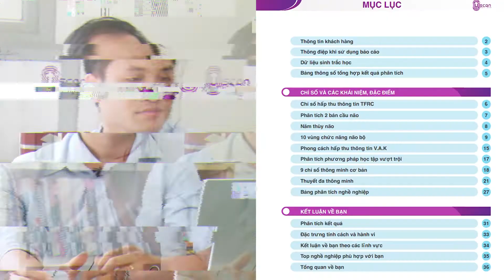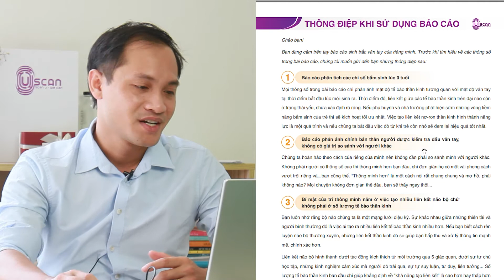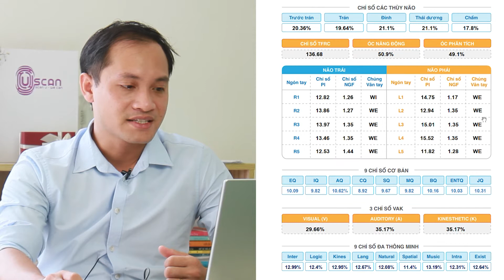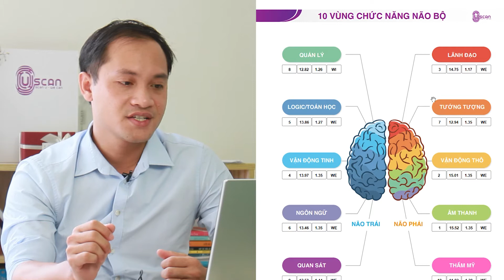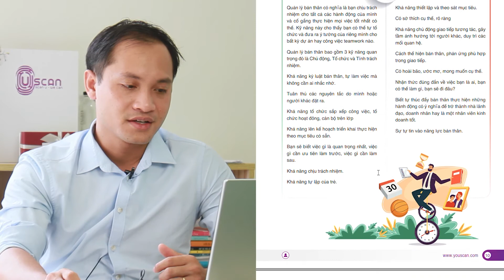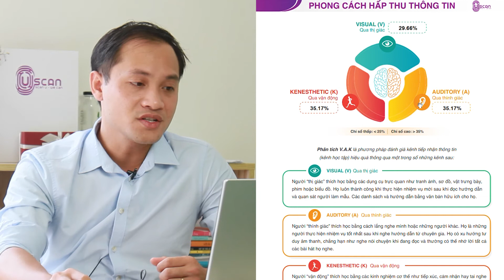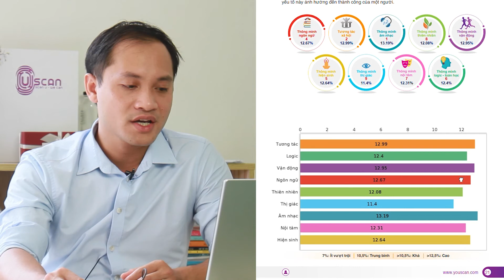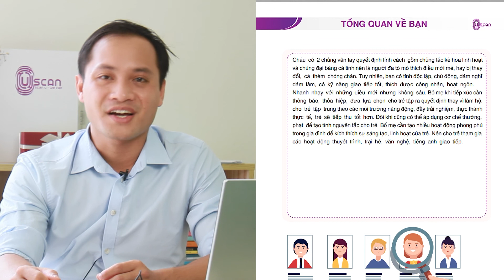SINH TRẮC VÂN TAY - HƯỚNG DẪN ĐỌC BÁO CÁO DỄ HIỂU DÀNH CHO PHỤ HUYNH l NGUYỄN NINH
Hiện tại bạn đang mở "file mềm" kết quả sinhtracvantay của con bạn.
- Trang 4: Chủng vân tay của người được phân tích`
- Trang 6: TFRC sẽ đánh giá con bạn nên đầu tư dàn trải hay là đầu tư tập trung chuyên sâu
- Trang số 7: Nếu hai bán cầu não chênh quá 6% là lệch.
- Trang số 9: Đánh giá môn năng khiếu, môn học sở trường và điểm yếu. Xếp hạng ô đầu tiên từ số 1, 2, 3, 4, 5 là điểm mạnh. Số hạng 9 và 10 là điểm yếu
- Trang số 18: Đánh giá 9 chỉ số thông minh, cha mẹ sẽ biết con mạnh EQ hay IQ.
- Trang 31: Chuyên gia tổng kết điểm mạnh yếu về khả năng của trẻ
- Trang 32: Nhận định các chỉ số thông mạnh
- Trang 33-34: Phân tích tính cách, cách giao tiếp của bố mẹ với trẻ, phương pháp học tập phù hợp dựa trên chungvantay của trẻ
- Trang 35: Top định hướng nghề nghiệp phù hợp cho trẻ
- Trang 36: Chuyên gia đánh giá toàn bộ về báo cáo
Chuyên gia sinh trắc vân tay

 để cập nhật video mới nhất giúp bạn hiểu bạn và gia đình bạn hơn.